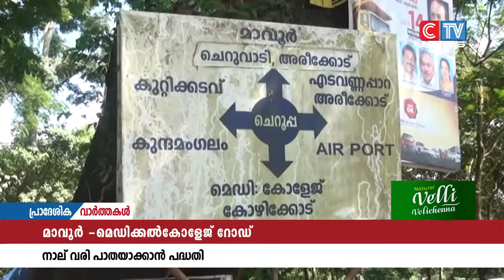മെഡിക്കൽ കോളേജ് മുതൽ മാവൂർ വരെയുള്ള റോഡ് നാലുവരി പാതയാക്കാൻ പദ്ധതി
മെഡിക്കൽ കോളേജ് മുതൽ മാവൂർ വരെയുള്ള റോഡ് നാലുവരി പാതയാക്കാൻ പദ്ധതി. ഇതിന്റെ ആദ്യഘട്ടമായി നടക്കുന്ന സർവേയും സ്ഥലപരിശോധനയും പൂർത്തിയാകുകയാണ്.